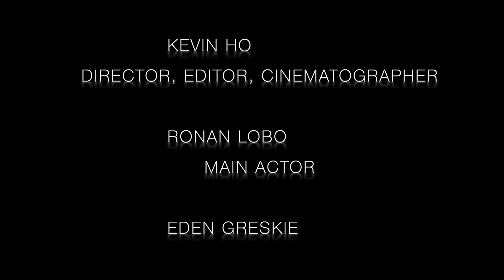Audite - Screen It 2019 Finalise Film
We hear the sound of the city every day but never stop to hear the sound of nature. We have lost our connection with mother nature, as we go towards the future. In this film, a guy blocks the sound of the city and is teleported to a nice peaceful place far away from the city.